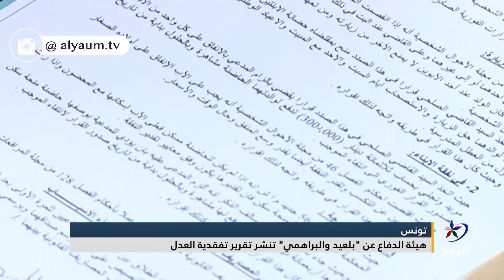تونس.. هيئة الدفاع عن "بلعيد والبراهمي" تنشر تقرير تفقدية العدل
عداد - نسرين سويد

تابعوا قناة اليوم على التردد:
 12687_27500 (H) _NILESAT